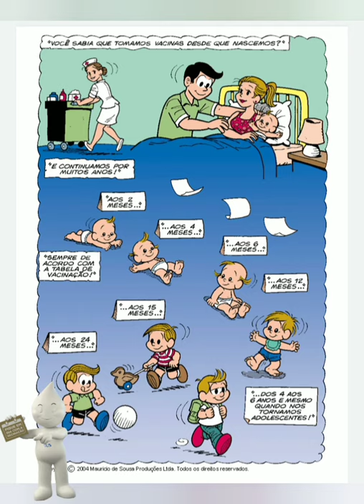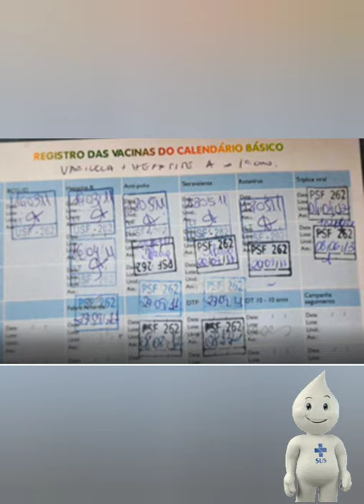vídeo aula vacinação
material disponível no Instagram@alenildacarvalho
click na biografia do Instagram e baixe o arquivo em PDF no linktree Google drive